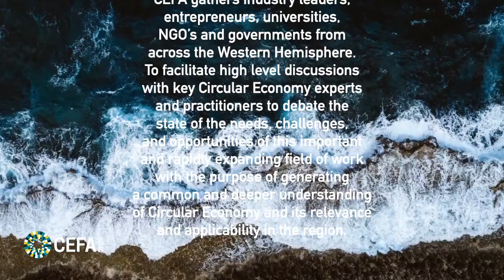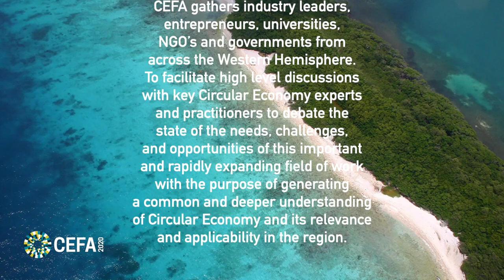CEFA2020: SESSION#1 [English] Circular Economy Forum of the Americas 2020 in Aruba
The 4th annual CEFA2020 SESSION #1: Circular Economy Forum of the Americas [AUDIO ENGLISH] | CEFA2020 ARUBA

Moderator of session 1:
Rubiela Lampe-Chiquito - Managing Director at ACE Firm Engineering, Aruba.

Panelists:
• Ken Webster (virtual-panelist) - Director IS4CE (Int. Soc. for Circular Economy), Visiting Fellow Cranfield Univ. Head of Innovation Ellen MacArthur Foundation, United Kingdom.
• Juana Camacho Otero - Advisor at Empresa de Acueducto y Alcantarillado de Bogotá & Member at the Circular Economy Platform of the Americas, Colombia.
• María de los Ángeles Franco - Co-founder of Circular and Expert
at the Circular Economy Platform of the Americas, Peru.
• Ken Alston - Co-founder at Circularity Edge, Senior Advisor at the Americas Sustainable Development Foundation & Member at the Circular Economy Platform of the Americas, USA.
• Kevin de Cuba - Director at Americas Sustainable Development Foundation ASDF and Co-Founder & Member at the Circular Economy Platform of the Americas, Aruba.

CEFA gathers industry leaders, entrepreneurs, universities, NGO’s and governments from across the Western Hemisphere. To facilitate high level discussions with key Circular Economy experts and practitioners to debate the state of the needs, challenges, and opportunities of this important and rapidly expanding field of work. With the purpose of generating a common and deeper understanding of Circular Economy and its relevance and applicability in the region.

Circular Economy Platform is a member based portal where information about Circular Economy from and for the Americas is made available. As the concept of Circular Economy serves as a suitable guiding framework there is a significant space and opportunity for the development of new tools, business models, design methods, and performance criteria to apply in real-life to achieve measurable results toward a Circular Economic reality. By linking people, ideas and actions through this Platform the transition toward a Circular Economy in the Americas is facilitated.

The Circular Economy Platform of the Americas opens new avenues for profitable businesses, embraces the innovative and positive human intent, and allows for creative thinking and development of eco-friendly products and services to satisfy needs of the people of the Americas. The Platform will increasingly include individuals, businesses, governments, academia and organizations willing and able to engage in promoting, facilitating and help realizing Circular Economy adoption and implementation in the Americas.The challenge ahead is to engage more and more people to become change agents and help translate and materialize this Circular Economy paradigm into practical action and results.